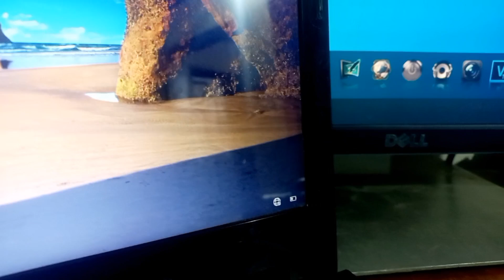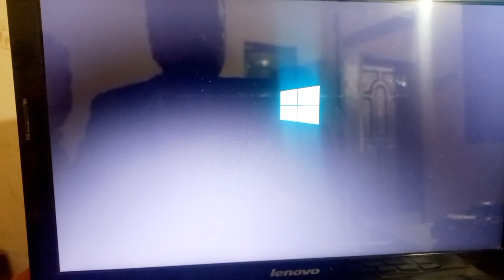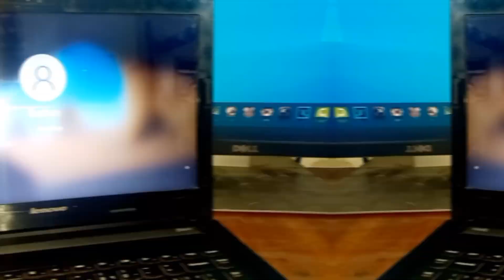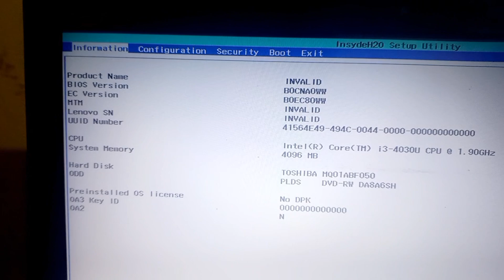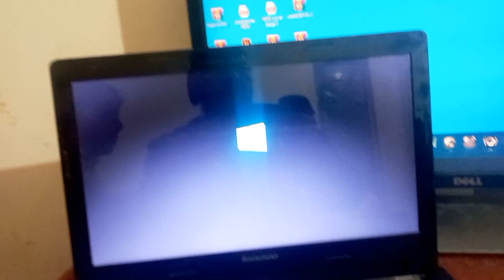Fix - Lenovo BIOS Setup Problem | EFI Network 0 for IPv4 (68-F7-28-B8-C6-2E)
How To Fix Lenovo Boot Loop, Restarting, Stuck Loading, Stuck Diagnosing PC
If your Lenovo Laptop Computer is stuck in a Boot Loop situation where it keeps restarting or if it gets stuck loading, diagnosing PC, or in automatic repair, and not showing BIOS setup when needs windows installation, this video will help.  It will take you through all the possible causes and show you how to repair them.
First, try restarting your laptop by holding down the power button until it turns off, then turning it back on again. If this doesn't work, try accessing the boot menu by pressing the appropriate key during startup (usually F12, ESC or F1 etc. but it may vary depending on your model). Once in the boot menu, select the option to reset the BIOS settings to their default values. This may help resolve any issues causing the boot menu to be stuck.

If resetting the BIOS doesn't work, then try the procedure on the video

Overall, there are several possible solutions to fix a Lenovo laptop stuck at the boot menu, and the steps may vary depending on your specific model and situation. With a bit of troubleshooting, you should be able to resolve the issue and get back to using your device as normal.

Fix laptop BIOS setup issue, Troubleshooting laptop BIOS settings, Resolving laptop boot problem, Laptop BIOS configuration tutorial, BIOS setup error on laptop, Laptop not booting after BIOS changes, How to reset laptop BIOS settings, Laptop BIOS update guide, Common laptop BIOS setup issues, Troubleshooting laptop startup problems